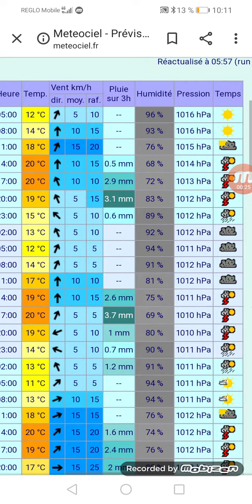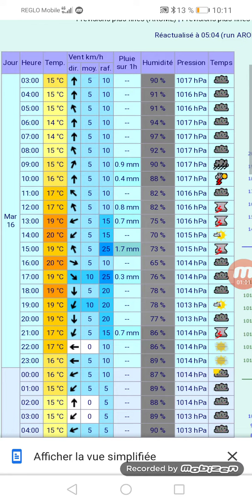Orages cher moi yes